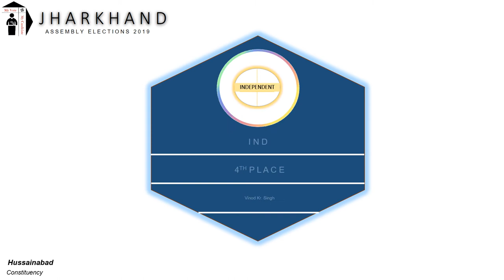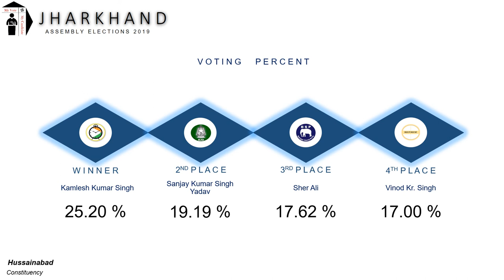Hussainabad Assembly Constituency